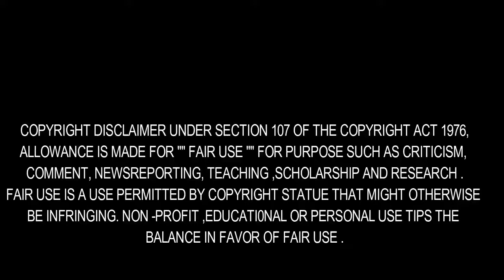ISRO To Launch Satellites To Boost India's Internet Speed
High-speed internet is the need of the hour in India where the smartphone has become a  souvenir of the telecommunication revolution. Now Indian Space Research Organisation (Isro) will launch three communication satellites — GSAT-19, GSAT-11 and GSAT-20 — in the next 18 months to boost internet speed across the nation, reported The Indian Express.

“The next big launch will be GSAT-19 in June… With this launch, we will begin a new age of communication satellites. It is also the beginning of high-throughput satellites (in India),” the Indian Express quoted Tapan Misra, director of Ahmedabad-based Space Applications Centre (SAC), an arm of ISRO that develops satellite payloads, as saying.

“You are already witnessing a change in the communication technology where voice and video communications are taking place through the Internet. With future launches, television will be viewed through the Internet using wireless Technology,” Misra said.